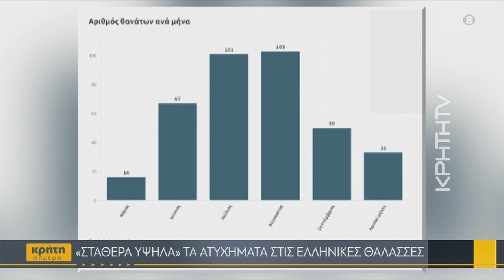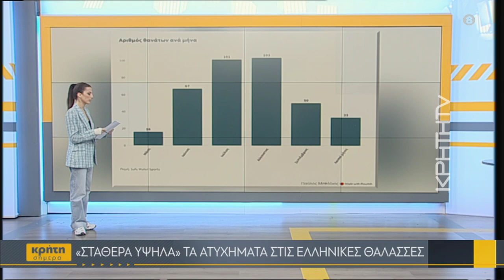«Σταθερά υψηλά» τα ατυχήματα στις ελληνικές θάλασσες